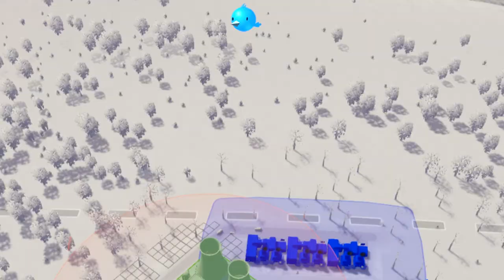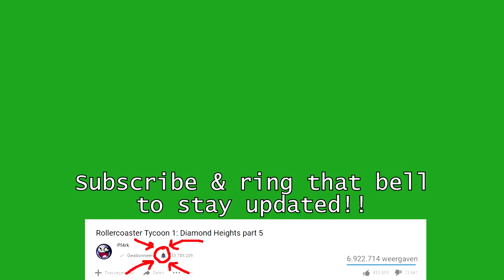Cities Skylines – Episode 17c: Traffic congestion reduction city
Here we go again, one day later than usual whoops sorry